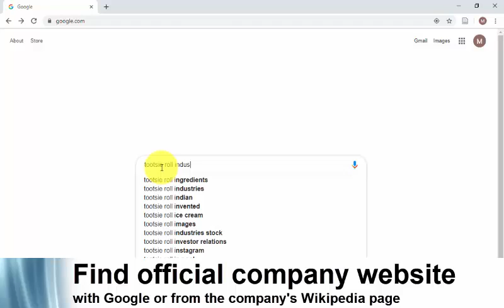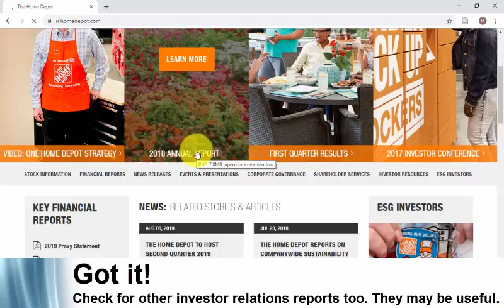BA507 find annual reports video